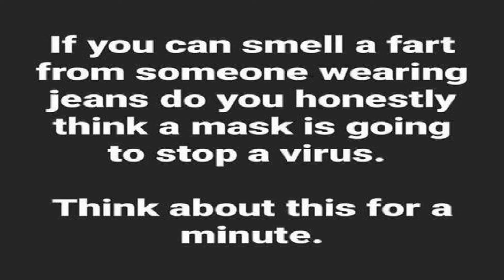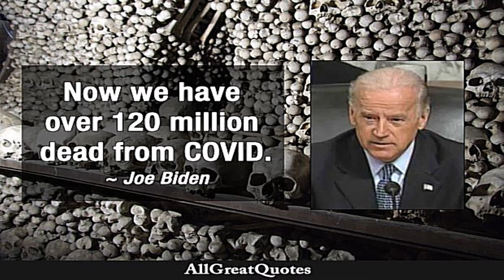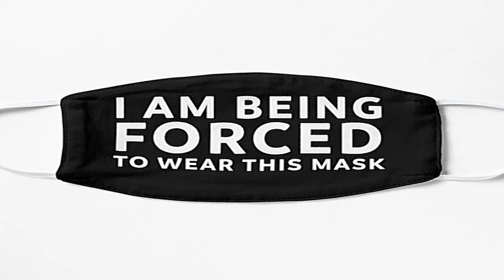Lies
With the power, they make the rules
Treating all around, as total fools
Everyday, they change their stance
Hoping they have you, in a trance

Take you're dose, of our portion
Don't disapprove, of our extortion
We have goals, they are to assist
Can't avoid us, you're on our list

The lies are going to trick you
In the end you'll be screwed
Safety is not their concern
Your mind they wish to burn

Cover up, with you disguised
Questions not, our persistence lies
Our control, we'll never release
Only death, will give you peace

Do as we say, not as we do
Our actions you're not to review
The power we have, is way to great
So accept the rules we make